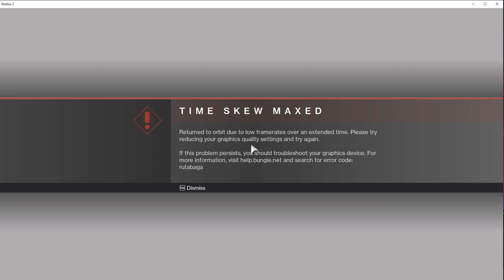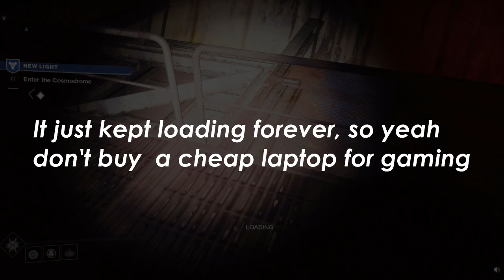cAN thys 40$ pc run destiny 2? Cheap stuff on ebay! Not Happy!